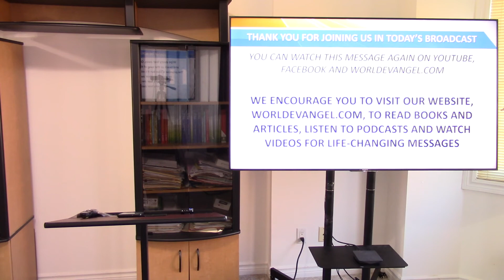The Son of God Series: Jesus Christ Is The Light (Part 3)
Jesus Christ, the Son of God, is the Light. To have the Light, one must believe right.

Sadly, many people after listening to worldly prosperity messages rush to give their lives believing it is to the Christ who died on the Cross when in reality they are giving it to mammon and other gods of wealth.

Hence they don't have the Light, that is Christ, and their hearts remain dark.

Only those who give their lives to the Christ who died on the Cross and accept His Lordship over their lives have the Light.

But to keep the Light, they must live right. And when they live right, they will pray right with the help of the Holy Spirit.